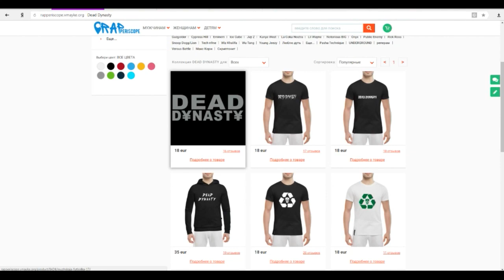Ларин о XXXTentacion, Morgenshtern, Oxxxymiron, новая тату на лице, Fresh Blood 4, Соболев, ЧМ